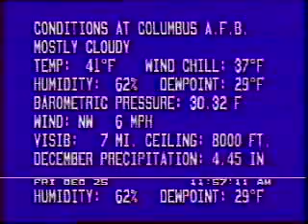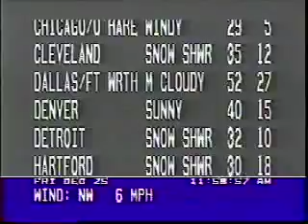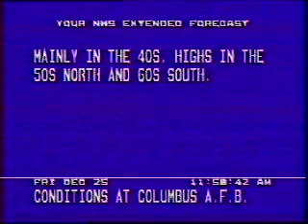TWC Local Forecast Christmas 1992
A J Flavor Local Forecast aired on The Weather Channel at Christmas 1992. The music is "Rock The Herald Angels Sing" performed by David Lanz and Paul Speer.